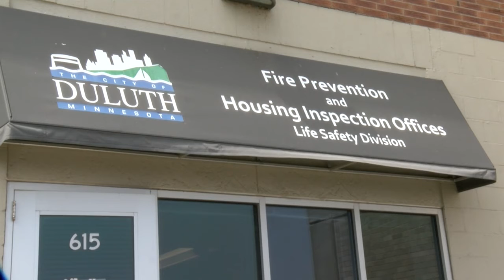Free Car Seat Clinics Return